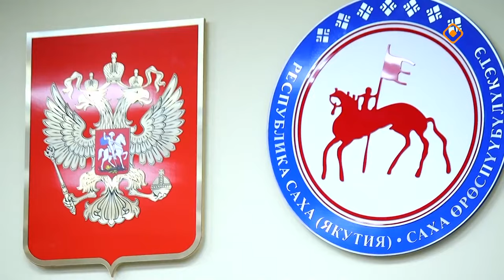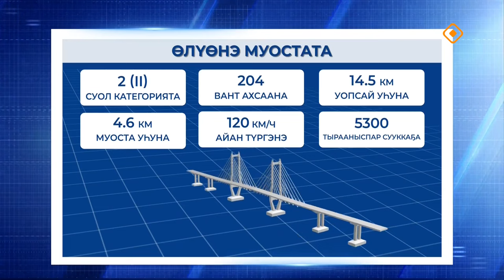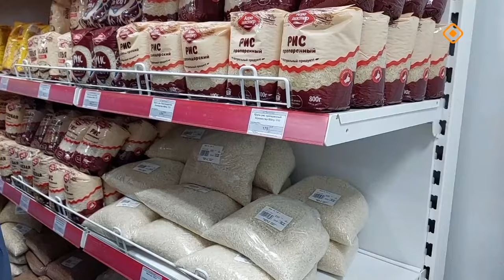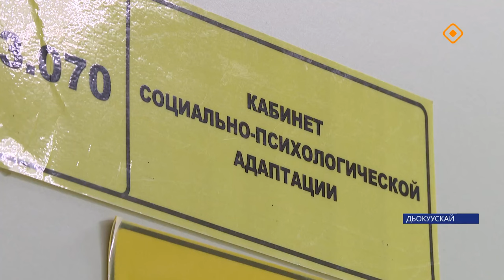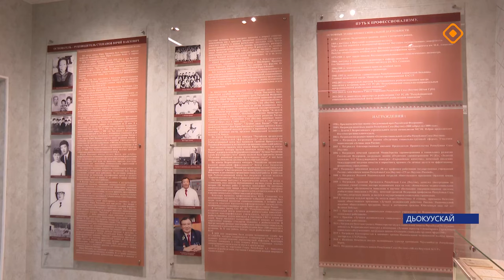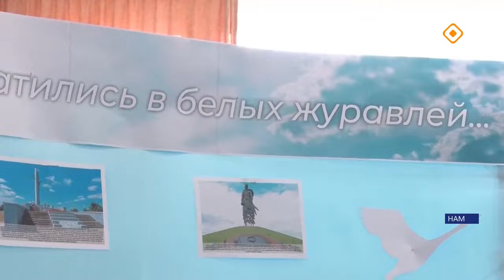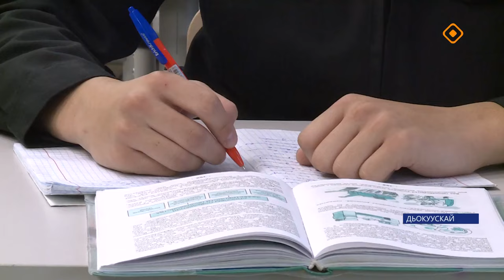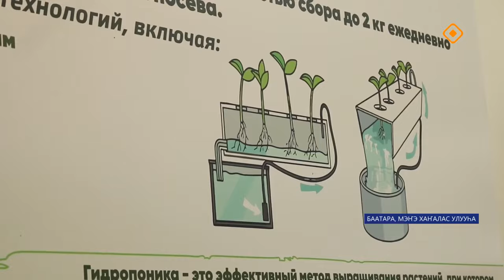Күнтэн күн. «Саха Сирэ» информационнай биэрии (26.10.24)